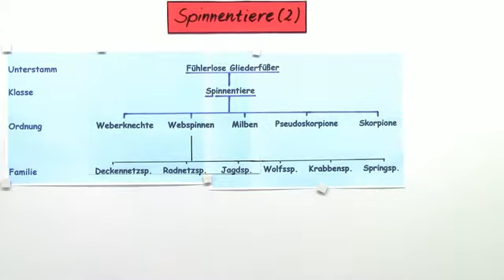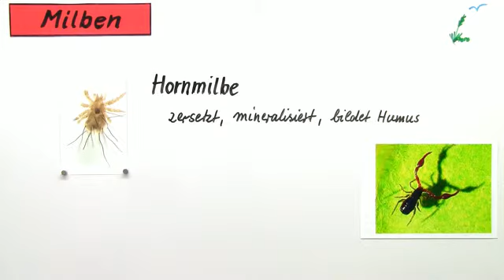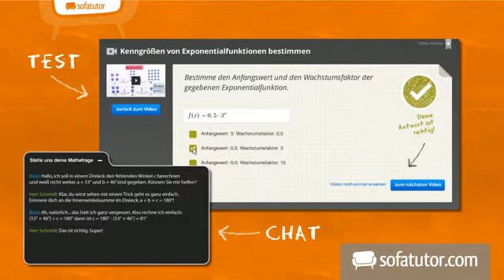Spinnentiere (Teil 2) | Biologie | Zoologie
Dieses Video ist der zweite Teil zum Thema Spinnentiere und ihre Anpassung aus biologischer Sicht. Es findet eine systematische Einordnung der vorgestellten Vertreter der Spinnentiere statt (bis zur Klasse 12). Milben haben mittlerweile nahezu alle Lebensräume erobert. Man findet sie im Boden, Wasser und in größeren Organismen. Sie besiedeln diese als nützliche Zersetzer oder jagen als Raubmilben kleines Getier. Es gibt aber auch Exemplare, die als Ektoparasiten durchaus unangenehm sein können. Auch Menschen sind davor nicht gefeit. Abschließend findet ein Größenvergleich mit der Zecke statt.

Dieses Video gehört zu: Biologie | Zoologie | Allgemeine Zoologie